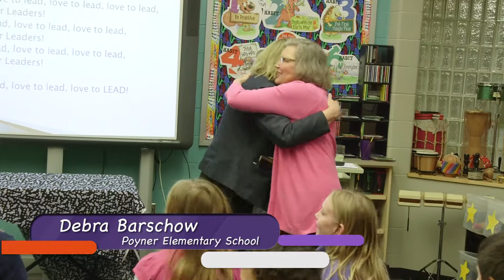Deb Barschow Gold Star Surprise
Congratulations to Poyner Elementary teacher Deb Barschow on being named a 2017 Gold Star Teacher! See highlights from her Gold Star surprise here...